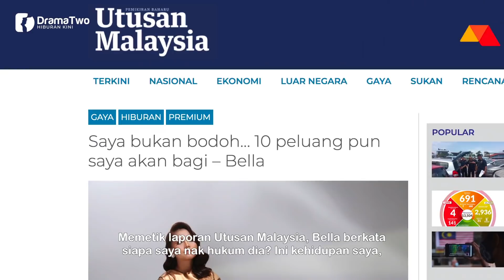RUPANYA Ini Punca Bella Astillah Dedah 10 Peluang Pun Dia Akan Beri Pada Aliff Aziz?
Kembali rujuk dengan suaminya Aliff Aziz meskipun berdepan pelbagai ujian rumah tangga, bukan mudah untuk Bella Astillah membuka cerita yang terbuku dalam hatinya.